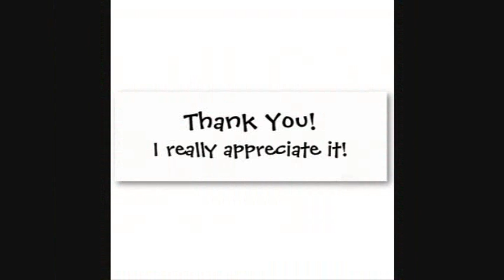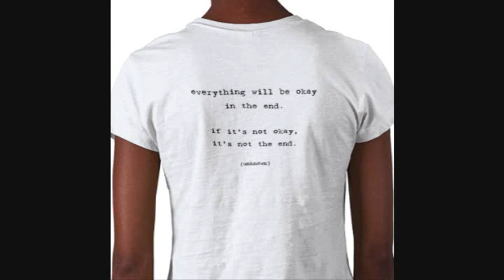Do You Have A Hero?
In this video I talk about how you should handle your hero's.

~NBA Jerry~